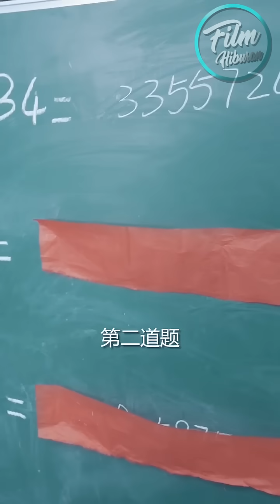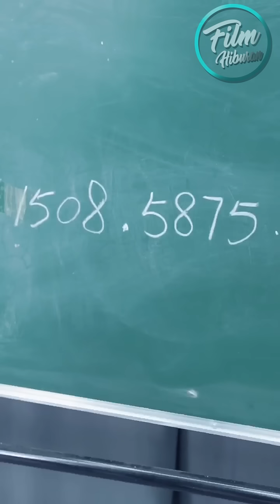GENIUS STUDENT 3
Silakan di Share Vidio ini jika bisa Menghibur anda👍.